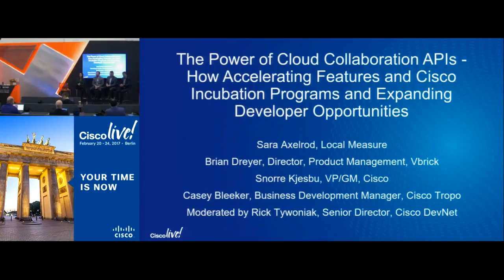The Power of Cloud Collaboration APIs How Accelerating Features and Cisco Incubation Programs are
A panel session from the DevNet Zone at Cisco Live Berlin 2017. Cisco is rapidly driving change in the cloud collaboration space by accelerating release of innovative features and building developer empowerment programs. What are the immediate solution markets Cisco and its strategic partners see being opened up by the latest features? What is the medium and long term vision of pervasive collaboration integrated into any application on any platform? What tools, training, incubation programs and marketing opportunities are being offered to help make developers successful? Watch and as our Cisco collaboration luminaries and partners share their thoughts and experiences on the direction of cloud collaboration platforms, use cases, market opportunities, roadmap, and more. Our panelists and moderator are: Sara Axelrod (COO from Local Measure), Brian Dreyer (Director of Product Management from VBrick), Snorre Kjsebu (VP/GM Cisco), Casey Bleeker (Business Development Manager, Cisco Tropo) and Rick Tywoniak (Senior Director, DevNet, Cisco).